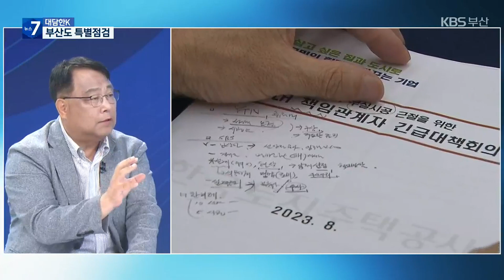[대담한K] ‘무량판’ 불안감 커…부산도 특별점검 / KBS 2023.08.07.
[앵커]

최근 LH가 발주한 공공주택 중에서 무량판 공법이 적용된 15개 단지에서 철근이 빠진 것으로 확인됐죠.

  정부와 각 지방자치단체, 전수조사에 들어갔는데, 무량판 공법 자체가 위험한 건 아닌지, 내가 사는 아파트는 어떤 공법이 적용됐는지, 불안감도 커지고 있습니다.

 부산대 건축공학과 오상훈 교수와 내용 들여다보겠습니다.